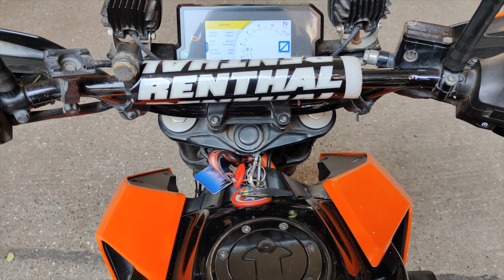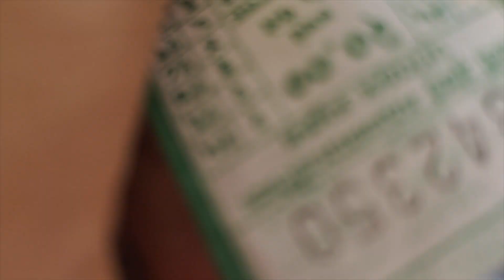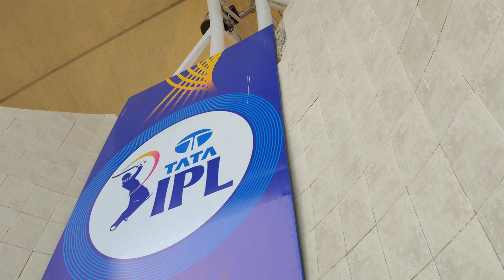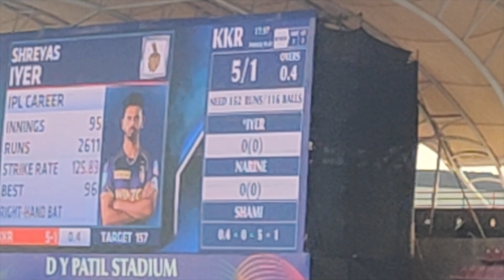IPL Live Match Experience!